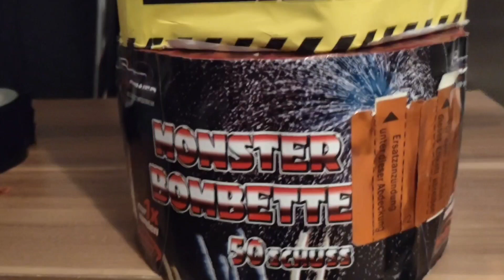Keller Feuerwerk - Monsterbombette ... schöne alte Feuerwerksbatterie... Silvester 2022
Monsterbombette von Keller ,  hier geschossen an Silvester 22/23 ist eine schöne 50 Schussbatterie mit zackig schneller Schussfolge. Für das  20 mm Kaliber haut die Batterie aber gute Zerlegerbukkets mit Crackling und Farbigen Sternen an den Himmel.